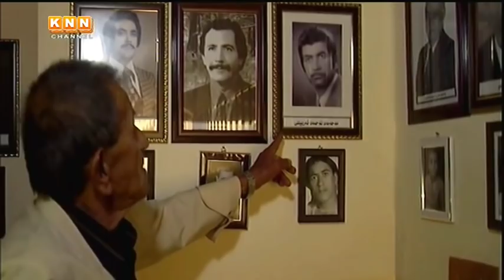هەولێر؛ هونەرمەند ئەحمەد ئەربیلی باری تەندروستی ناجێگیرە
نزیكەی مانگێكە هونەرمەندی دێرین و دیاری شاری هەولێر, ناسراو بە محەمەد ئەربیلی, دۆخی تەندروستی ناجێگیرە و لە جێگادا كەوتووە، وەك رێز لێنانێك لە هونەرەكەیی و ئەو خزمەتەی كە لەماوەی تەمەنیدا بەهونەری كوردی كردوە, كەناڵی KNN لە ماڵی خۆی ئەو هونەرمەندە بەسەر دەكاتەوە.

 حاجی كافیە كە خێزانی هونەرمەند محەمەد ئەربیلیە، باسی رەوشی تەندروستی بۆ KNN دەگێڕێتەوە.